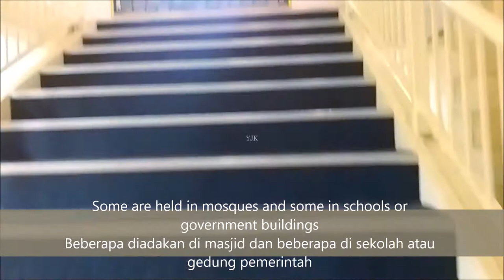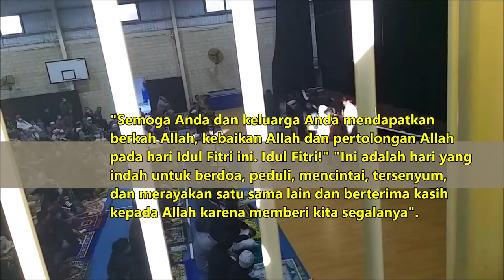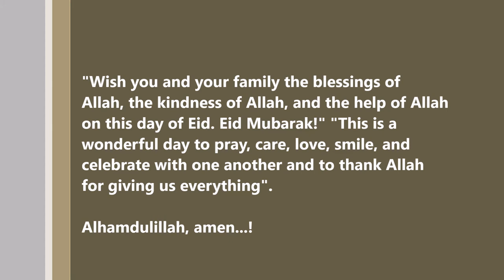May 2022 Cerita Singkat Lebaran di Perth | Away from family on Eid Al-Fitr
Antusias,,,Idul Fitri! Semoga Allah menerima perbuatan baik kita semua, mengampuni kesalahan kita, dan meringankan penderitaan semua orang di seluruh dunia. Idul Fitri untuk Anda dan keluarga Anda! Semoga kita semua dan keluarga damai, harmoni, kebahagiaan, kesehatan yang baik, dan kemakmuran pada kesempatan yang baik di Hari Raya Idul Fitri.

Eid Mubarak! May Allah accept your good deeds, forgive your transgressions and ease the suffering of all people around the globe. Eid Mubarak to you and your family! Here's wishing you and your family peace, harmony, happiness, good health, and prosperity on the auspicious occasion of Eid

Minal aidzin walfa'idzin
Happy Eid Mubarak 1443 H